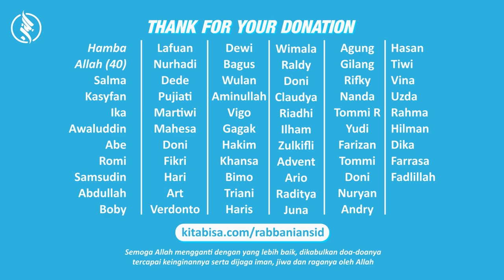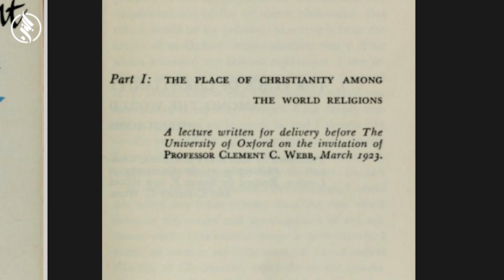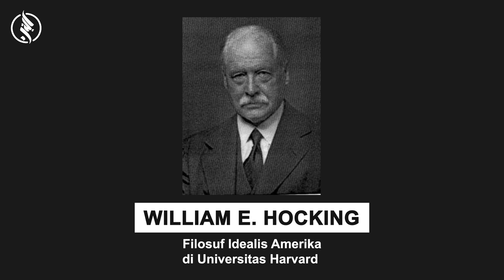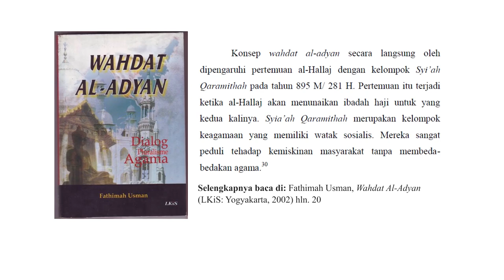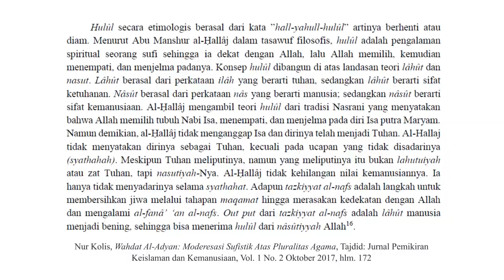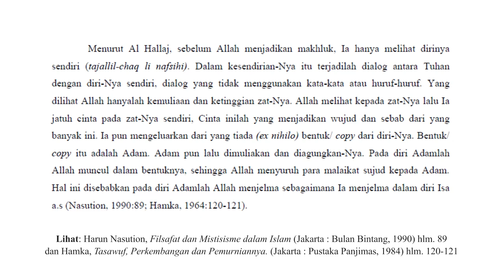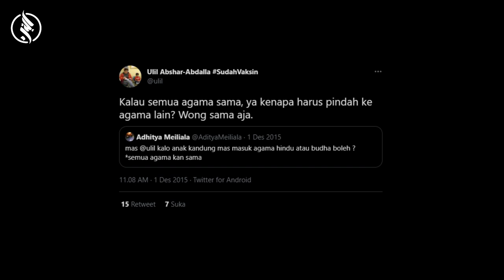ASAL MULA AJARAN "SEMUA AGAMA BENAR" DALAM ISLAM & KRISTEN: Wahdatul Adyan VS Religious Pluralism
PROPOLISKU (Ara) untuk Pemesanan Produk atau Ikut jadi Reseller PropolisKu
Dukung channel ini untuk dapat terus berbagi!